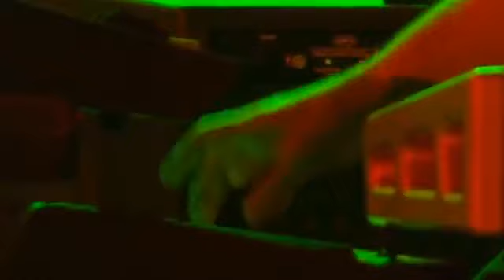Genesis 2007 Home By The Sea Second Home By The Sea live concert Düsseldorf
Concierto de Genesis el 27 de Junio 2007 en LTU-Arena Düsseldorf–Alemania

01- Behind The Lines-Duke's End-Turn It On Again
02- No Son Of Mine
03- Hold On My Heart
04- Home By The Sea-Second Home By The Sea
05- The Cinema Show-Afterglow
06-  Ripples
08-  Firth Of Fifth-I Know What I Like